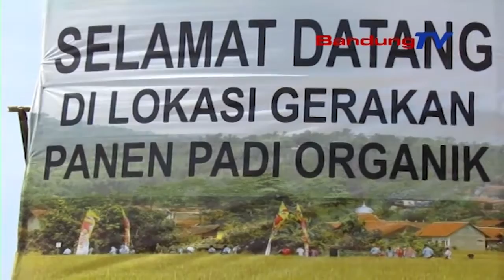Padi Organik , Tingkatkan Produktivitas Petani Padi